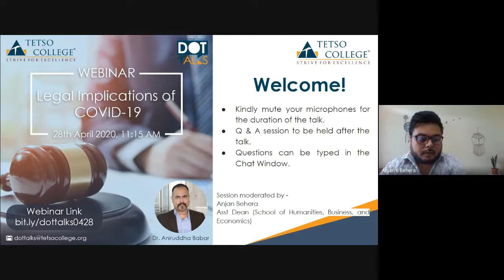Legal Implications of COVID-19 | DOT Talks Webinar Series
The DOT Talks Webinar Series on the topic ‘Legal Implications of Covid-19’ was held with resource person Dr. Aniruddha Babar, Assistant Professor, Department of Political Science, Tetso College.

The former Assistant Professor of Law and founding member of People’s Law Centre, Mumbai started his presentation by examining the fundamental nature of the COVID-19 pandemic and its social impact. He addressed important issues pertaining to various strategies that the Government of India has developed to tackle the pandemic and also engaged participants in debate on the challenges involved in implementing various strategic responses to COVID-19.
While dealing with the technical aspects of his talk, Dr. Aniruddha gave detailed legal interpretation of Sec. 188, Sec. 269, Sec. 270 and Sec. 271 of Indian Penal Code, also, Sec. 133, Sec. 144 of Criminal Procedure Code and also enlightened participants on various relevant provisions of Epidemic Disease Act, Disaster Management Act, Constitution of India, Essential Services Maintenance Act, Nagaland Epidemic Disease (COVID-19) Regulations 2020 and Essential Commodities Act.

During the question round, while responding to the queries of participants on ‘Right to Privacy’ in the context of COVID-19 he said, "In reference to Right to Privacy, it was held by the Supreme Court that the right to privacy is a part of the right to protection of life and personal liberty.”
He further substantiated his observation with the help of a citation of the case K. Puttaswamy v. Union of India where in court observed that, “…release of personal data has become a privacy concern and has been stated as a gross violation of the legitimate expectation of privacy — a fundamental right.” Dr. Aniruddha, concluded that the medical data of a person cannot be released in the public domain as it violates her/his fundamental right to privacy and confidentiality.

Moreover, the speaker emphasized on the need for citizens to familiarize themselves with the law of the land stating that “ignorance of law can neither be an excuse nor a valid defense in the court of law.’ Dr. Aniruddha Babar ended his talk with a hope that people would not take law in their hands but educate themselves and support the government to fight with COVID-19 with full strength and determination.